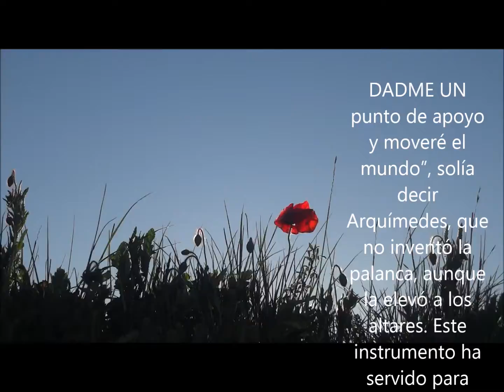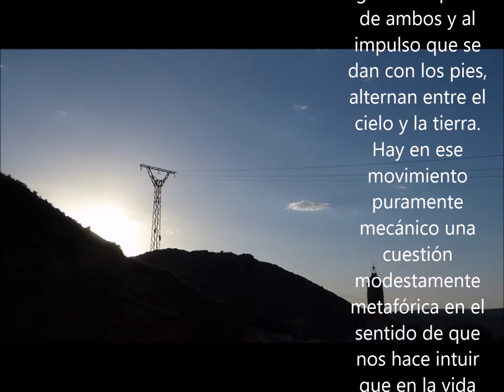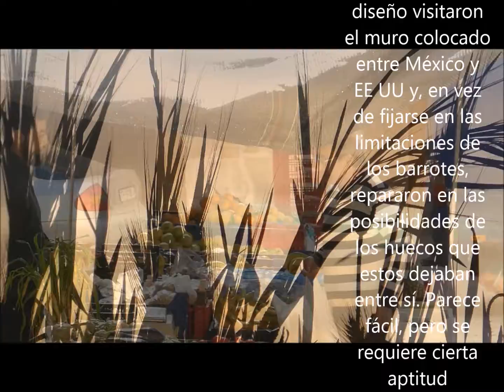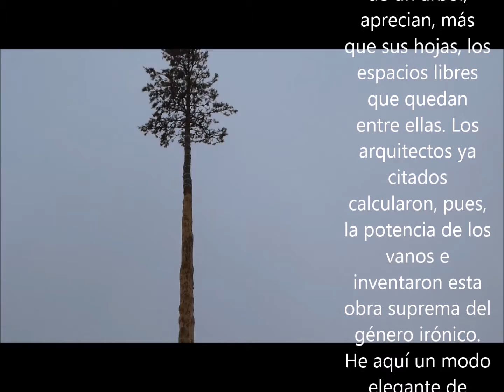Posibilidades de los espacios vacíos